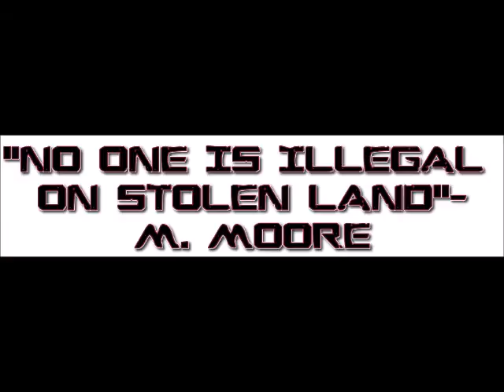Nationwide Immigration Protests Begin-Countdown 2018 Election-America's Bad Customer Service